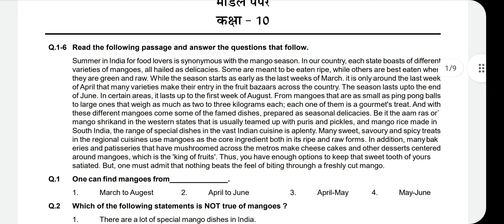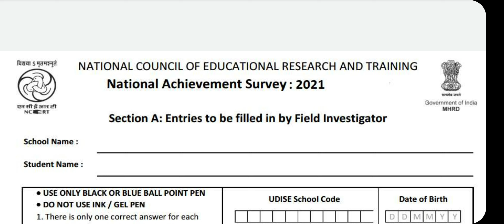Class 10th NAS Model Paper 2021-22 | आ गया!!🤩😍🤩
Class 10th NAS Model Paper 2021-22 | Date 16 October 2021 | आ गया!!🤩😍🤩

class 10th nas model paper 2021
class 10th model paper 2021-22
nas question paper class 10
class 10th 16 october 2021
class 10th nas test
class 10th sample paper 2021-22
nas question paper class 10 2021
nas model paper class 10
nas model question paper for 10th std
class 10th nas model paper 16 october 2021
rbse
mp board
up board
class 10th nas paper rbse
class 10th nas paper mp board
class 10th nas paper up board